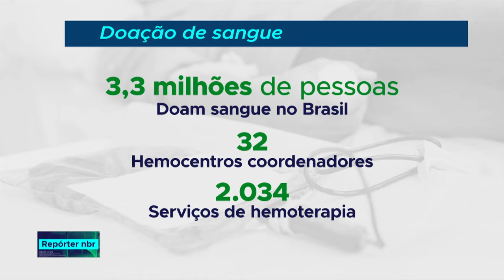Dia Nacional do Doador de Sangue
REPÓRTER NBR - 23.11.18:No próximo domingo, é comemorado o Dia nacional do Doador de Sangue. E para incentivar as pessoas a doarem, o Ministério da Saúde reforçou a campanha 'Doe Sangue Regularmente, Tem Sempre Alguém Precisando de Você'.